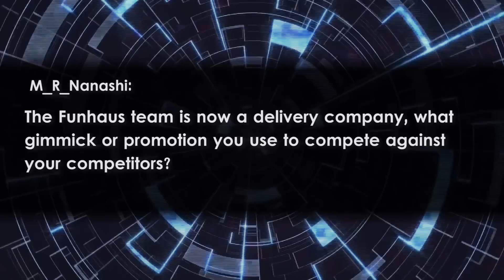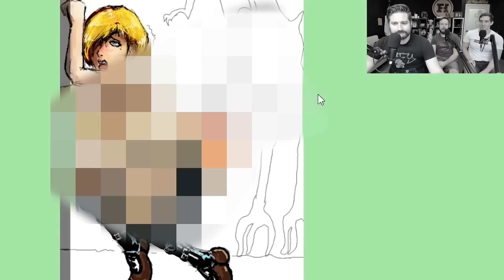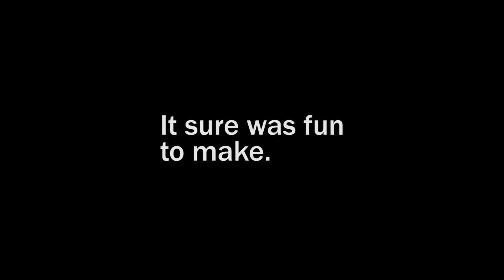Best of Funhaus : Month of January 2019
I love Inside Gaming.